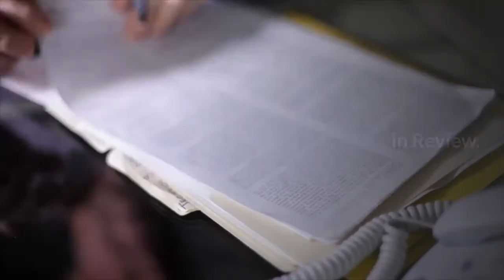Inauguration Day 2021 Schedule of key events ceremonies and celebrations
As Joe Biden and Kamala Harris prepare to be sworn in, here are the details regarding Wednesday's coverage of events and ceremonies on CBS. SAN DIEGO — After months of heavy campaigning and some heated exchanges on the presidential debate stage amid the pandemic, President-elect Joe Biden and Vice President-elect Kamala Harris are set to be sworn in on Inauguration Day, Jan. 20. This year's inauguration will look different than the past due to the unprecedented nature of the COVID-19 pandemic. Schedule of key events on Jan 206 a.m. PT: Watch live on CBS. National coverage of the inauguration will air live on CBS from 6 a.m. until 1 p.m. Oath of Office (anticipated around 9 a.m PT): President-elect Biden and vice-president-elect Harris will be sworn in on the West Front of the U. S. Capitol building by Chief Justice John Roberts. Inaugural Address. President Biden delivers the inaugural address to the nation. Pass in Review. The president, first lady, vice-president, and second gentleman will participate in a Pass in Review on the East Front, this is a traditional review of the military troops. Visit Tomb of Unknown Soldier. Biden and Harris will visit Arlington National Cemetery to lay a wreath at the Tomb of the Unknown Soldier. Also expected to be in attendance will be President Barack Obama and Michelle Obama, President George W. Bush and Laura Bush, and President Bill Clinton and Secretary Hillary Clinton. Presidential Escort and Parade Across America. Instead of a parade of cheering spectators along Pennsylvania Avenue as the new president, vice president and their families make their way to the White House, there will be an official escort with representatives from every branch of the military.8 pm. PT: on CBS: One Nation: Indivisible. Primetime special8:30 p.m. PT Celebrating America. The "Celebrating America" prime-time special will be hosted by actor Tom Hanks. Performances by Demi Lovato, Justin Timberlake, Ant Clemons and Jon Bon Jovi are planned. Biden and Harris are also scheduled to give remarks.